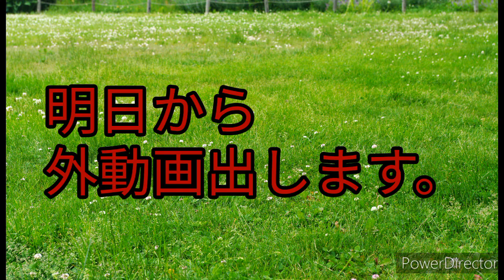[報告]明日から外での動画を出します｡！